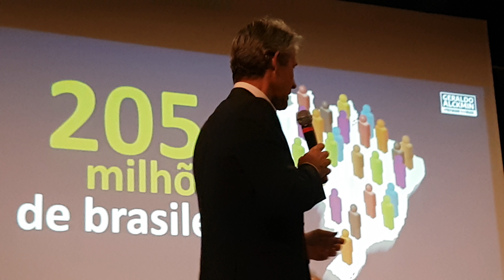Luiz Felipe d'Avila programa de governo Geraldo Alckmin PSDB